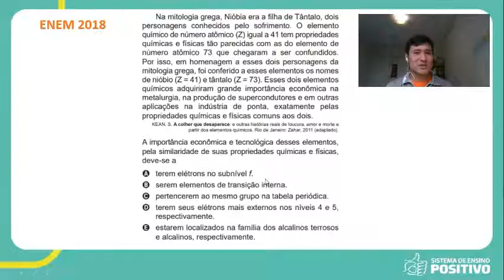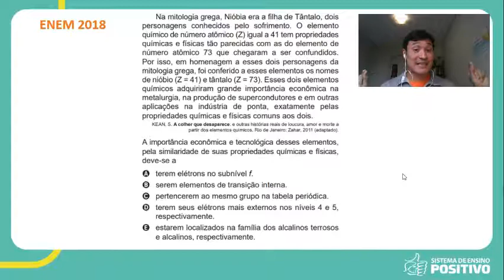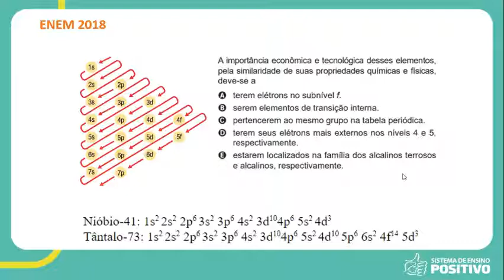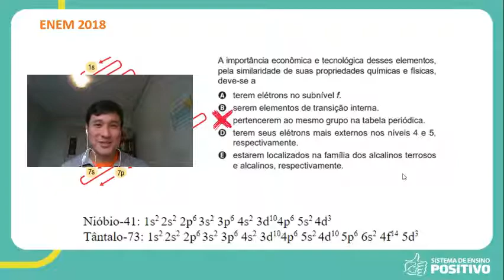Prepara ENEM 2021 | Química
Preparamos alguns tutoriais para Alunos, sobre como acessar o Simulado e a Redação.                                                                                                                             Os conteúdos contam com vídeo explicativo e PDF com o passo a passo!

Boa sorte!